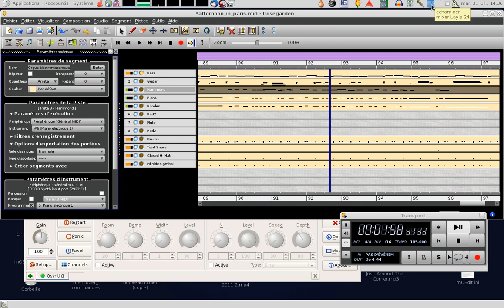Utiliser la banque de sons Crisis sur Linux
Voici un exemple d'utilisation de la banque de sons Crisis, une excellente banque au format soundfonts et en opensource. Ici, elle est mise en oeuvre sur Linux Gentoo, pour jouer le standard de jazz Afternoon in Paris, dans le séquenceur Rosegarden, via le synthé virtuel Qsynth. Vous pouvez donc juger de la qualité sonore des logiciels libres. Mon blog DIY & guitar effects